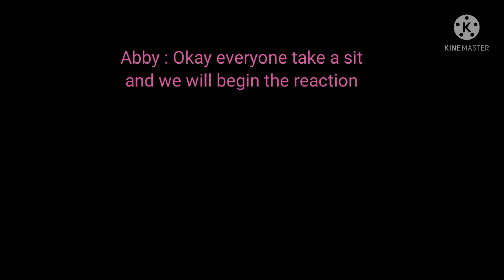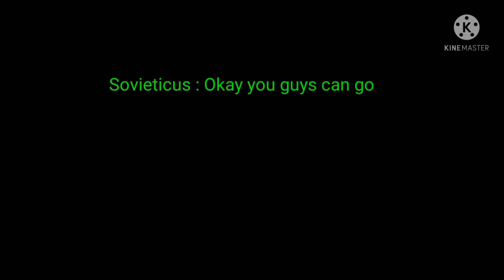GATE reacts to Sabaton Winged Hussars